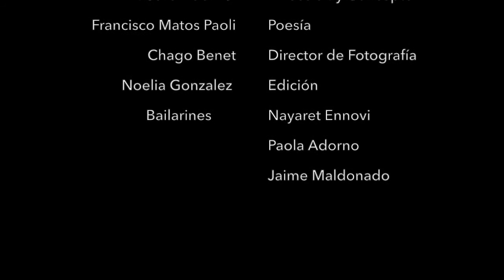Raiz y Ala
Concierto  En clave de poesía 2015 Festival de la Palabra

 Luis Rodríguez Sánchez Composición y voz
 Pedro Adorno  Dirección y Concepto
       Francisco Matos Paoli       Poesia
 Chago Benet Director de Fotografía
 Noelia Gonzalez  Edición
        Bailarines  Nayaret Ennovi, Paola Adorno, Jaime                  Maldonado